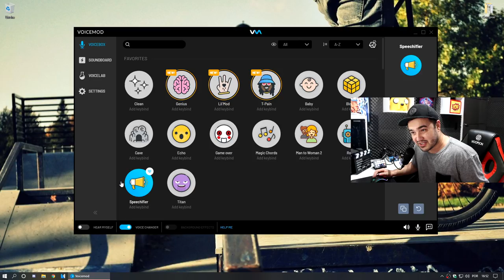EU SOU O MUTANO DA DUPLA SURVIVAL?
Fala meus lindos, tudo bem com vocês?
Nesse vídeo respondi algumas perguntas que pedi para você me fazerem lá no instagram @higorbmxoficial